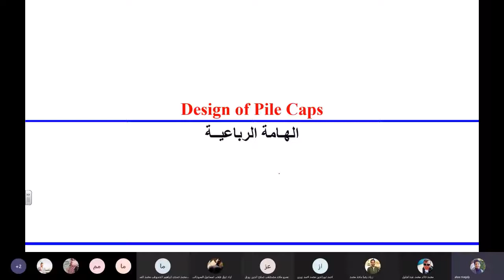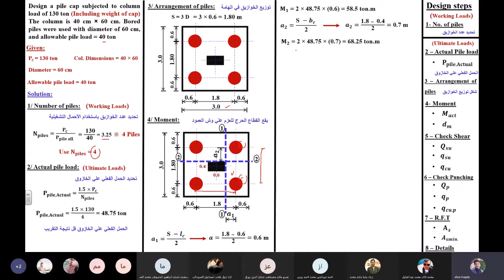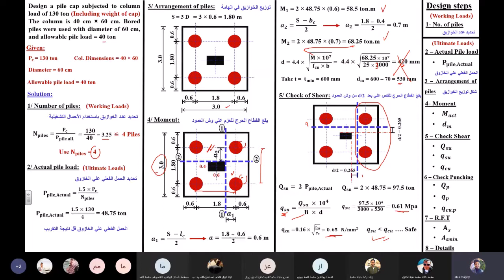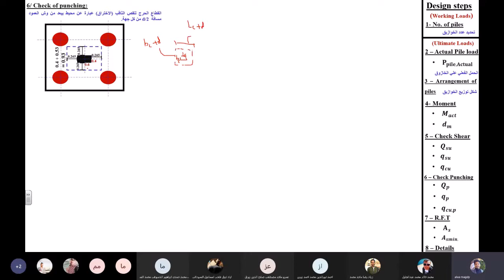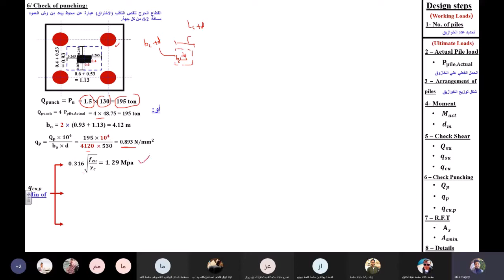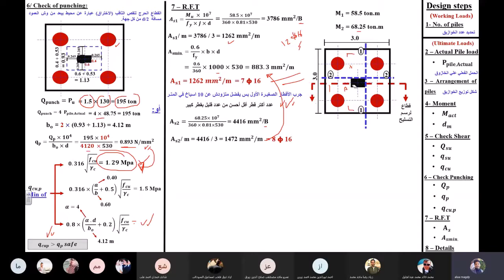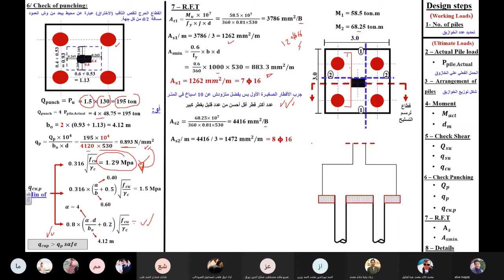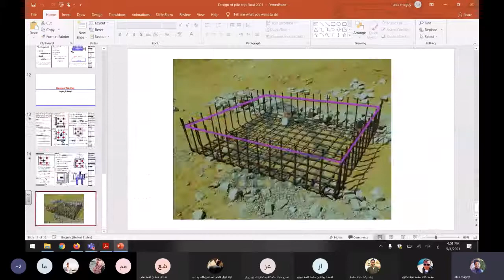Isolated Pile Cap (الهامة الرباعية)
سكشن 4 الجزء الثالث - تشييد - كلية الهندسة - جامعة طنطا